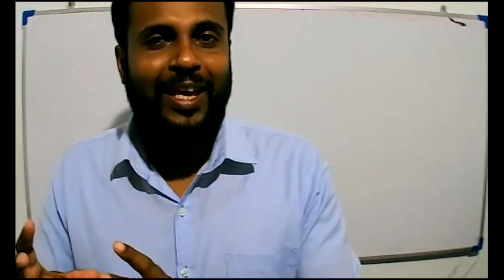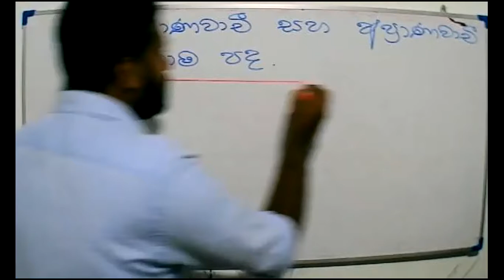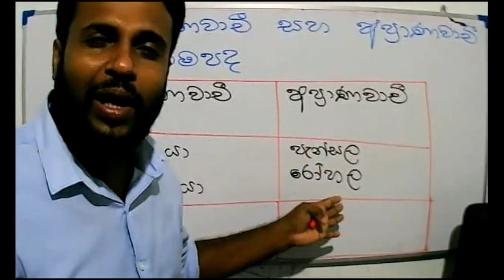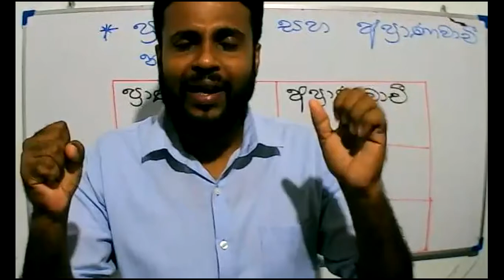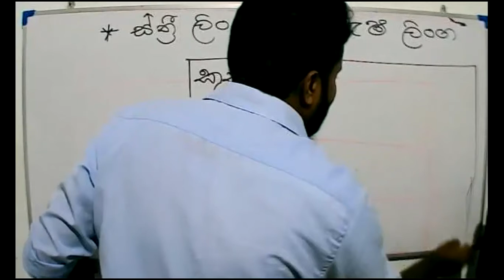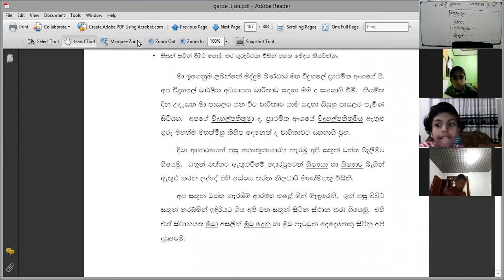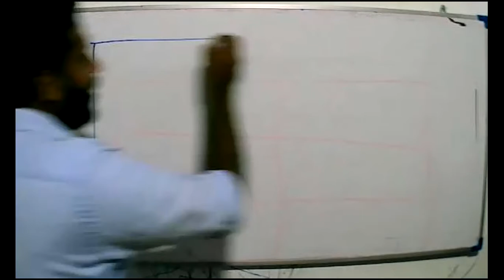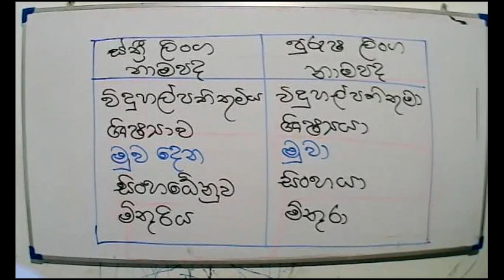2021- 09- 27 - Grade 3 - sinhala